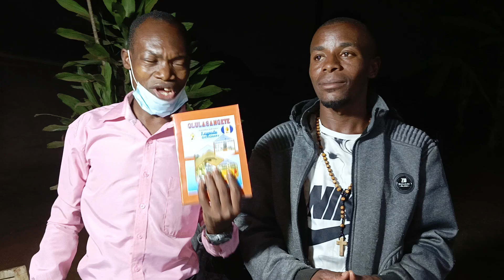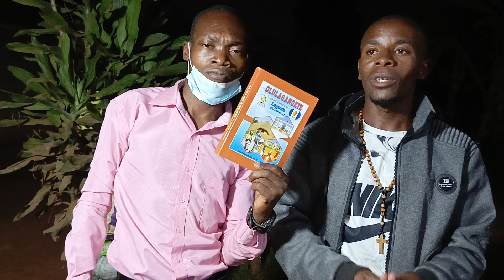•AMASAZA GA BUGANDA N'EBYAFAAYO;Leero tuli ku Ssaza ly'e Buvuma.Munnabusiro.Ssengule2022.